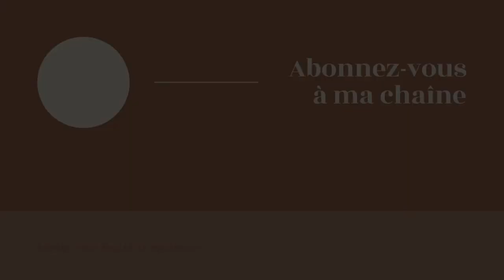VLOG: séjour inattendu aux USA 🇺🇸🚗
Allo tout le monde! J'espère que vous allez bien. Dans ce vlog, j'ai une nouvelle caméra, je vous montre ma salade de pâtes, je fais un unboxing des bougies Freya et je vais aux États-Unis (et ce n'était pas prévu).

• Ana Luisa: MPI_ARCHAMBAULT12 (12% sur vos achats)
• Bricochou: Mpi20 (pour 20% sur votre commande)